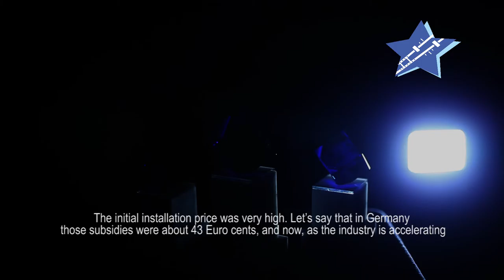ICMA//2015 - AUDIO WINNER - SOLAR POWER PLANT AT THE FACULTY OF TECHNICAL SCIENCES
"Solar power plant at the faculty of Technical Sciences" by Irina Samopjan.

Winner in the category "Audio - International" of the 5th International Citizen Media Award 2015.